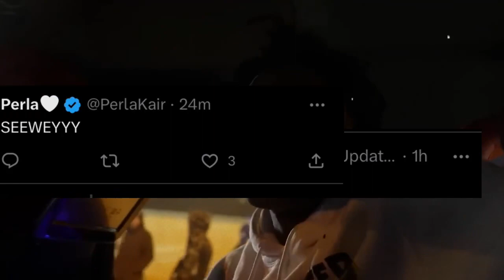IShowSpeed Finally Meets Cristiano Ronaldo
Thoughts?